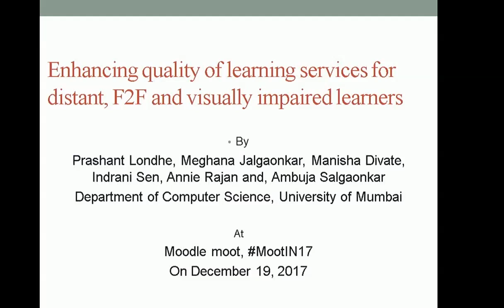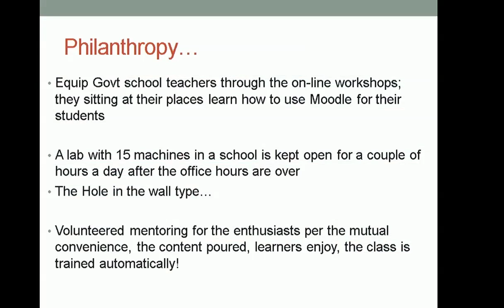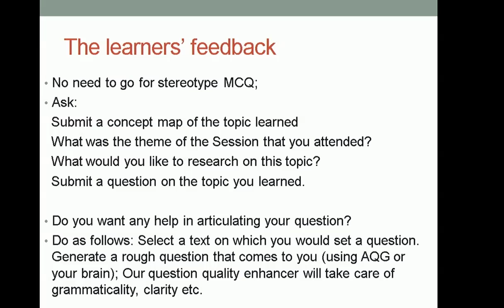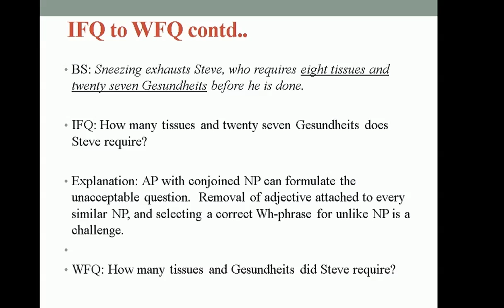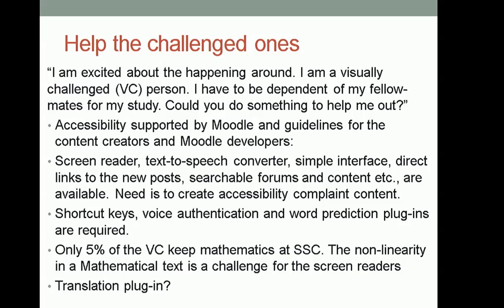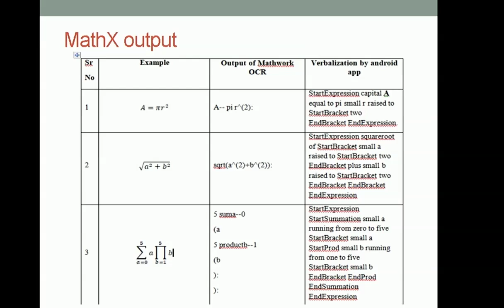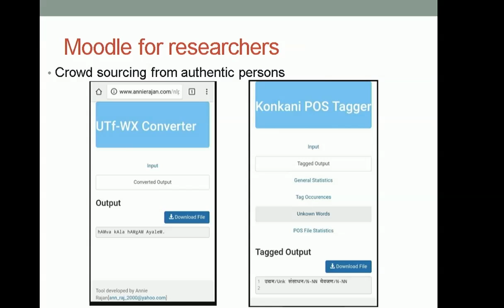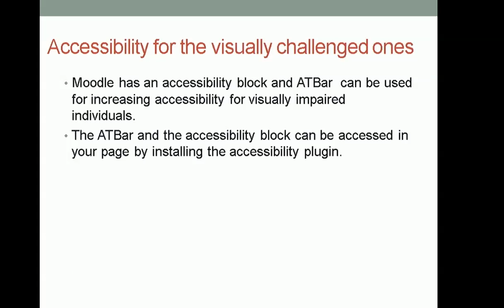Enhancing learning for the visually impaired | Dr Ambuja Salgaonkar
Enhancing quality of learning services for distant, international & visually impaired learner.

MootIn17 Mumbai